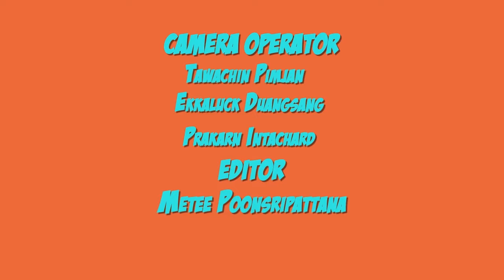เรียนรู้เรื่อง'ระบบสมอง กับครูกาแฟ BY OUTROOM